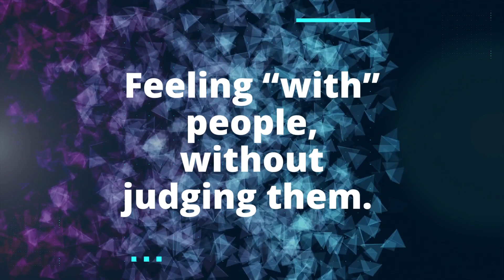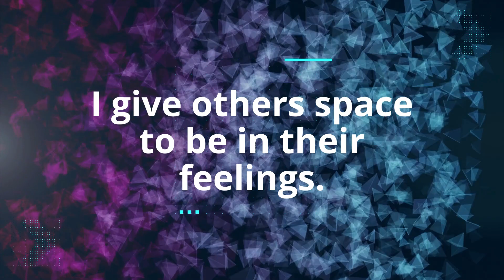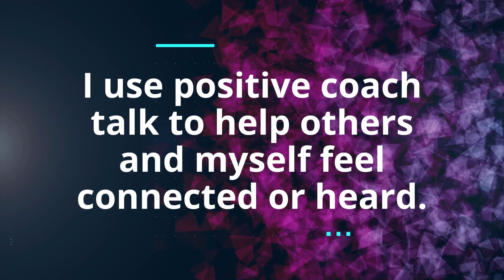Esports Camp GPS Empathy Skills for Positive Gaming and Work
In gaming, the classroom, the professional world, and in life, empathy is an important skill to level up. Perceptions and perspectives when unclear can create unnecessary drama. Empathy is a lens that when kept clean enables us to be understanding, accepting, and patient.

Watch this video and then use the follow up activity to discuss or reflect about how you do or can use empathy to be a better player and professional.